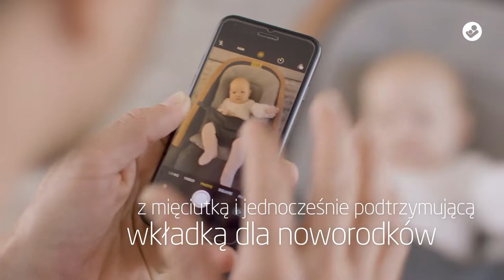Maxi-Cosi | Home - Leżaczek Kori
Maxi-Cosi | Poznaj leżaczek Kori Maxi-Cosi